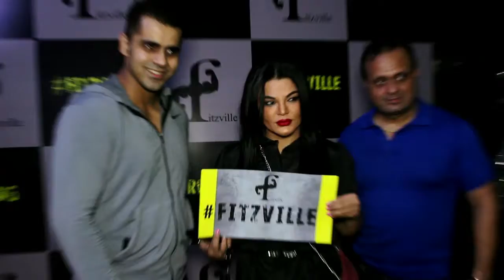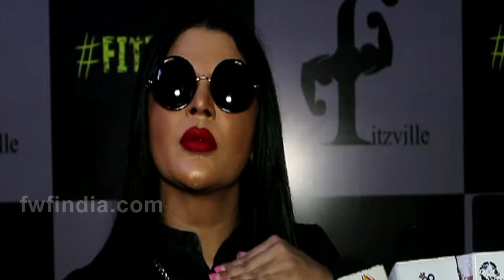Rakhi Sawant At Abid Hasan New Gym Launch Fitzville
Rakhi Sawant At Abid Hasan New Gym Launch Fitzville With Celebs
Check Out The Video To Now More.